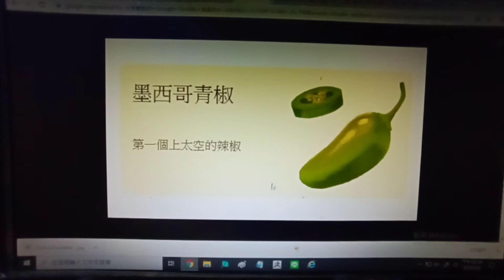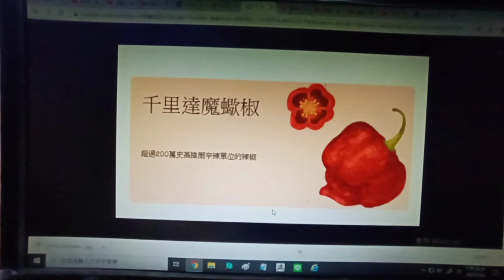試玩谷歌塗鴉2016年作品： 史高維爾辣椒遊戲